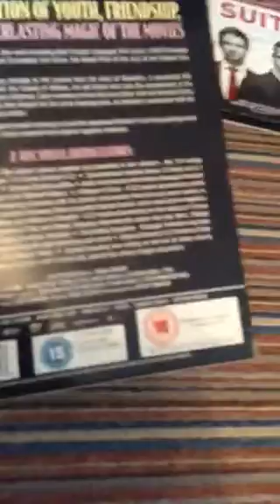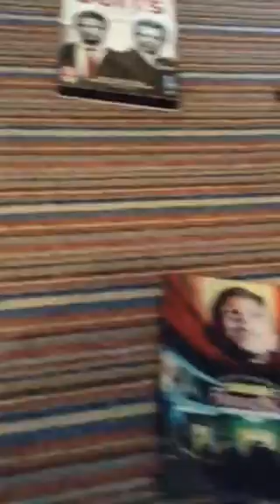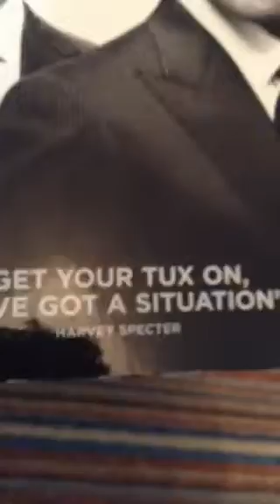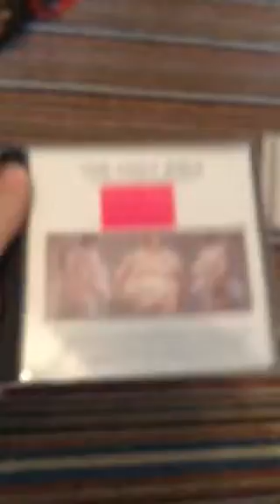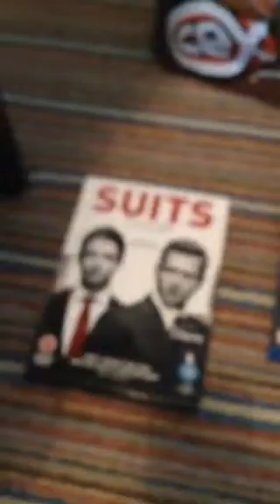Update blu Rays DVD cd